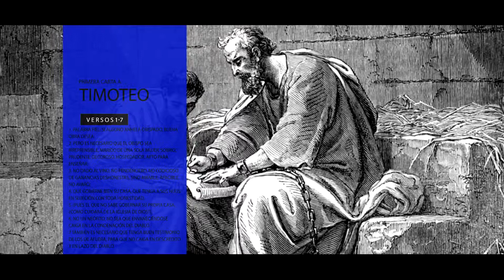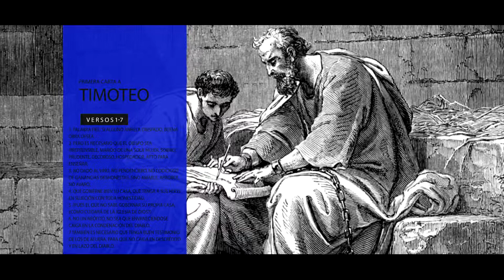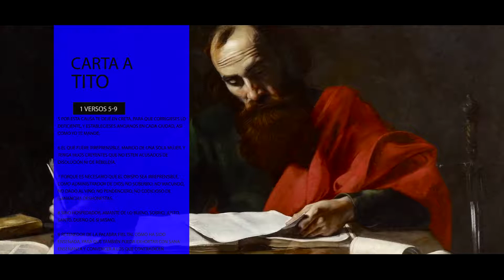Porque una mujer no puede ser pastora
Igliesia caminando por fe

Pastor Juan Manuel Vaz